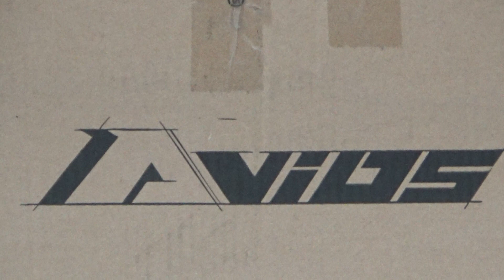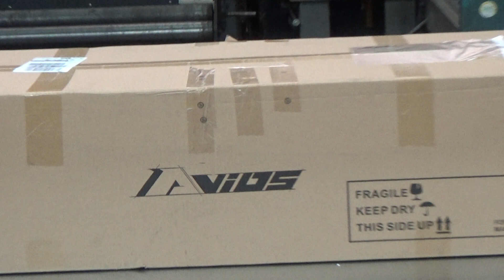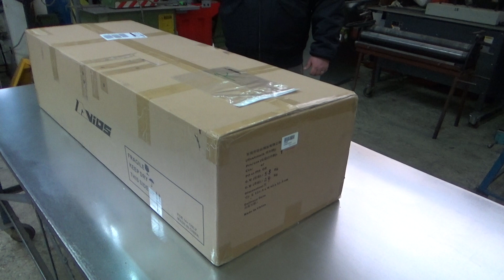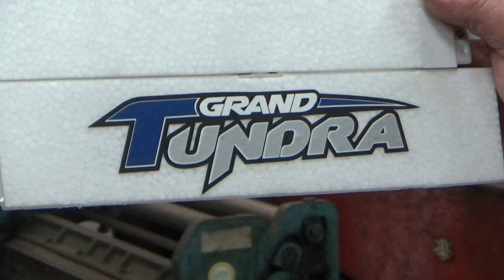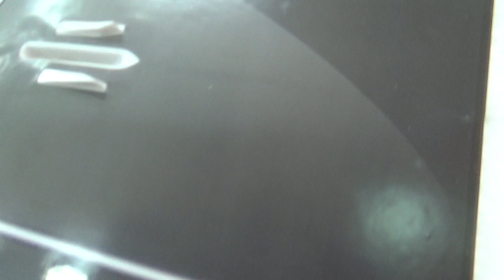Avios Grand Tundra 1700mm Blue/Silver PNF Unboxing